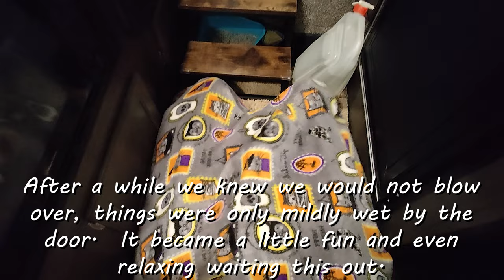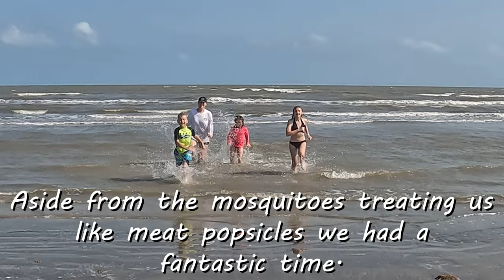Camping at Sea Rim State Park in Texas on the Gulf of Mexico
We had 2 gators on our site plus a million and one mosquitoes.  Check this video out if you are interested in camping at Sea Rim and what the beach is like.  We camped at site 012 which we believe is the 2nd best site this park has.  While camping we had a big storm sneak up on us - the winds were outrageous BUT we survived!

00:00 Campsite
01:23 Alligator
03:21 First Storm with High Winds in Popup
4:41 Sea Rim Beach